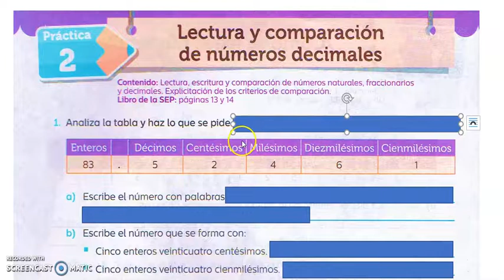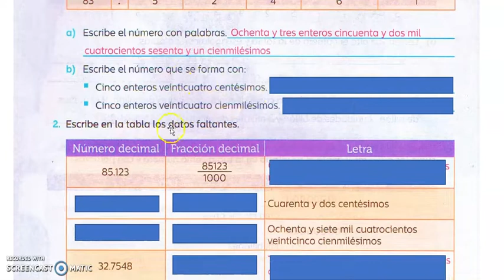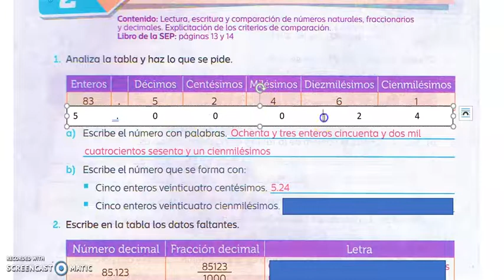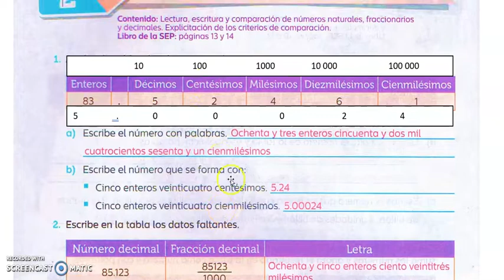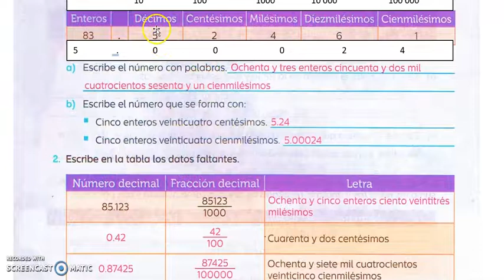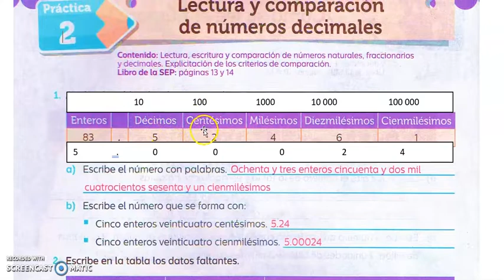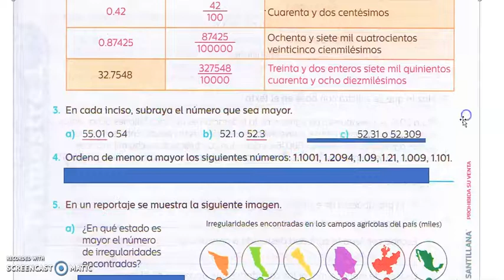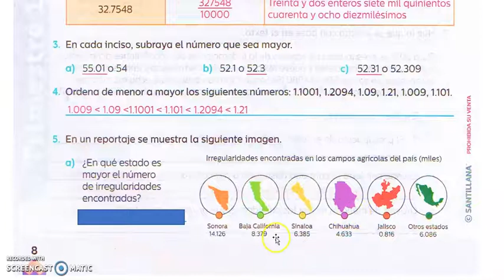Página 8| DETECTIVES MATEMÁTICOS 6° grado| Práctica 2 | Lectura y comparación de números decimales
Página 8 | DETECTIVES MATEMÁTICOS  | Práctica 2 | Lectura y comparación de números decimales (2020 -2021)
Apoyo y explicación de como contestar la página 8 del libro anexo a la guía DETECTIVES MATEMÁTICOS